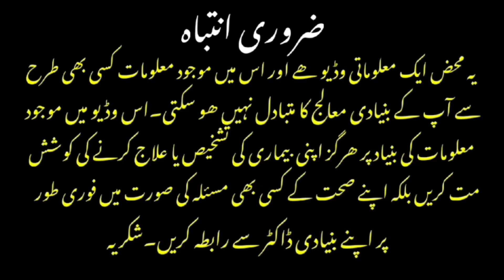How To Use Garlic At Night | 5 Amazing Health Benefits Of Using Garlic At Night | Dr afzal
in this video, we will discuss about 5 amazing health benefits, which we get if we use garlic at night .